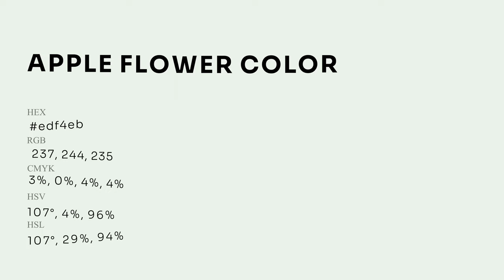Apple Flower color edf4eb hex Warm Green color edf4eb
What color is Apple Flower ? edf4eb hex, Warm Green color edf4eb

Hex edf4eb Color Code is also known as Apple Flower color

Hex edf4eb Color code in RGB color code model is created after adding 92.94% red color, 95.69% green color and 92.16% blue color.
Hex edf4eb Color code in CMYK color (process color) code model is generated after subtraction of 03% cyan, 0% magenta, 04% yellow, 04% black.